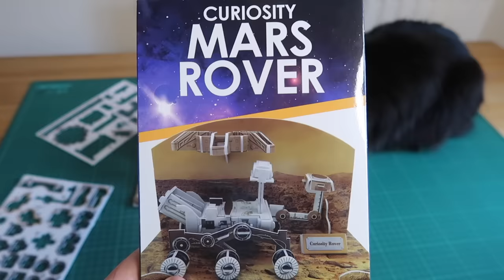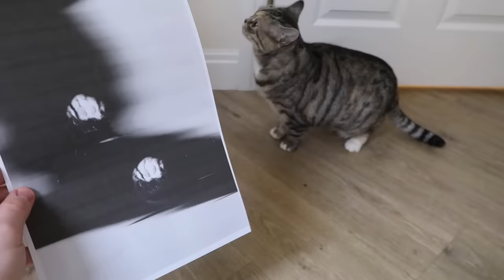Terrible Cat Puns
Terrible / Funny Cat Puns, featuring my cats Ralph & Bella.